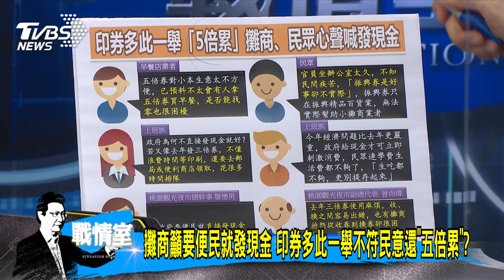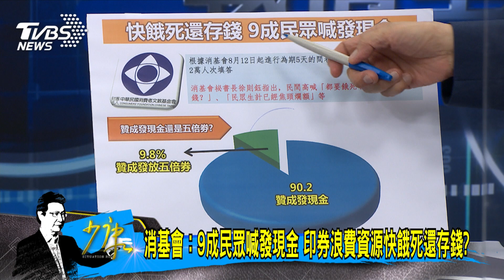少康開講｜振興五倍券不改名了擬10月初上路 蘇貞昌不怕牛皮吹破?